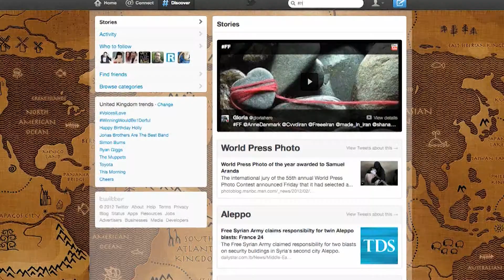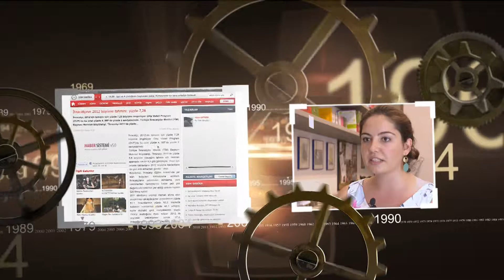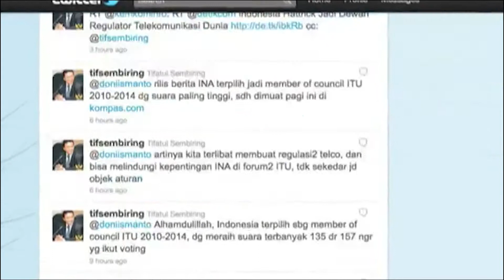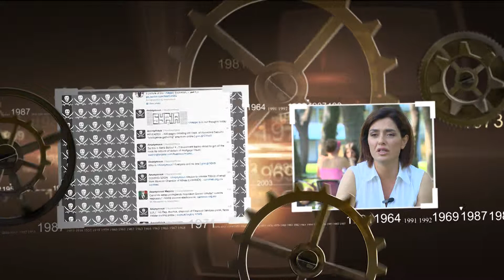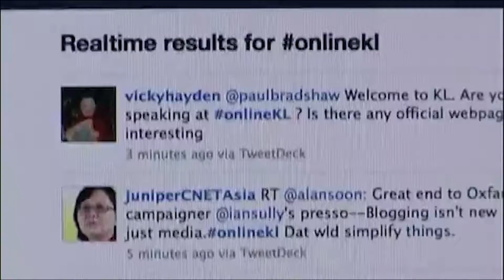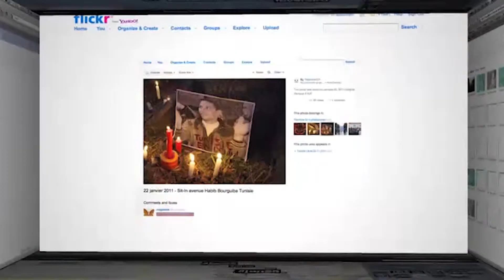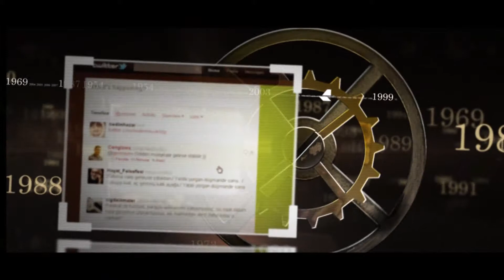Zamanın Ruhu - 7. Bölüm - Yeni Medya (2/2)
Kitle iletişiminin tarihte belki de ilk defa gerçekten geniş kitlelerle iletişimi mümkün kıldığı internet çağında herkes teorik olarak sınırsız kaynaklardan doyasıya besleniyor. Pek çoklarının aklında ise ortak bir soru var: Geleneksel medya yeni medyanın düzen ve iş yapış şekillerini ne kadar anlıyor? Geleceğin iletişiminin tamamen internette olacağını iddia edebilir miyiz? Zamanın Ruhu'nun 7. bölümünde medyanın dönüşününe bakmaya devam ediyoruz.

Ortalama 10'ar dakikalık 13 bölümü boyunca Zamanın Ruhu'nun izini süren belgesel dizisi, M. Serdar Kuzuloğlu'nun sunumu ve zengin röportajlarla izleyiciyi sürüklüyor.